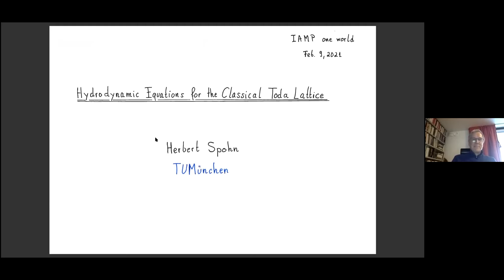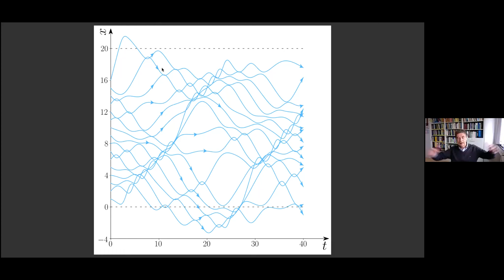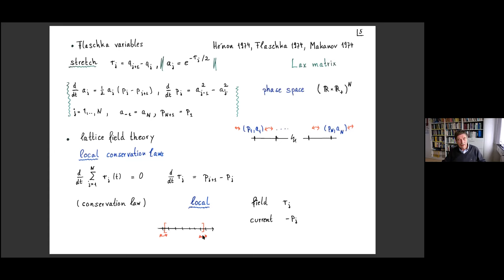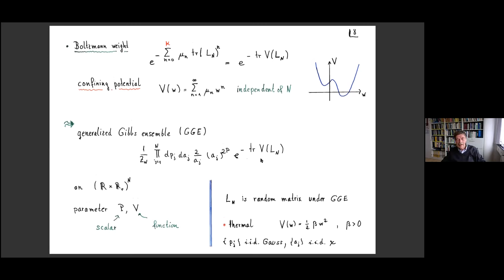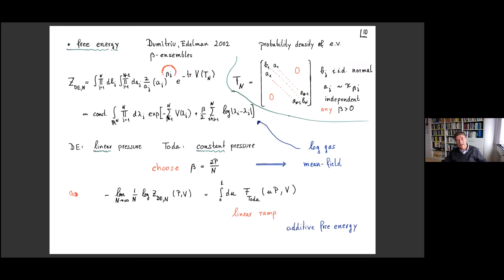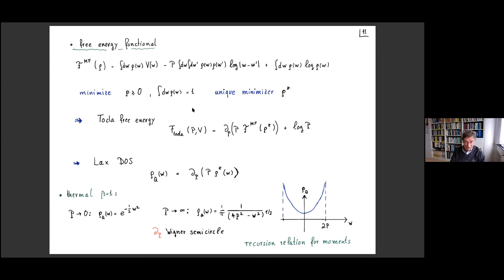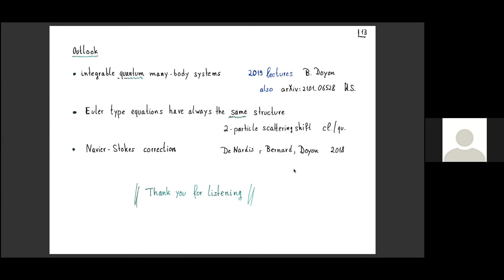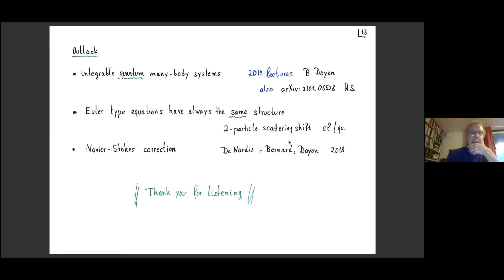Herbert Spohn: Hydrodynamic equations for the classical Toda lattice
For arbitrary size, the Toda lattice is an integrable system with an
extensive number of local conservation laws. To then build the respective
hydrodynamic equations, one has to appropriately generalize the notion of
local  equilibrium and to obtain average fields together with their currents in
such states. In my presentation I will explain how these goals can be achieved.
The unexpected relation to the repulsive log gas in one dimension is discussed.

One World mathematical physics seminar of the IAMP.